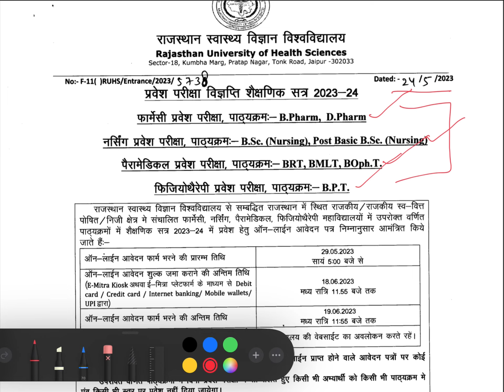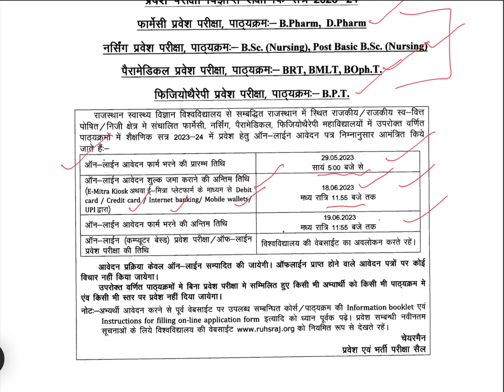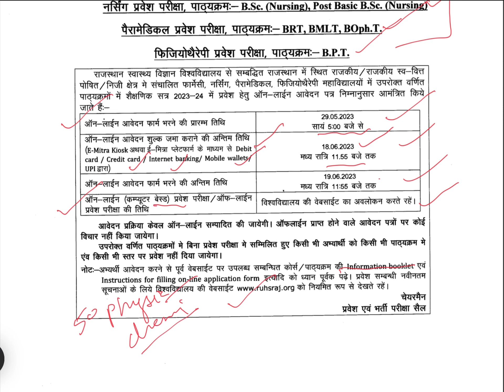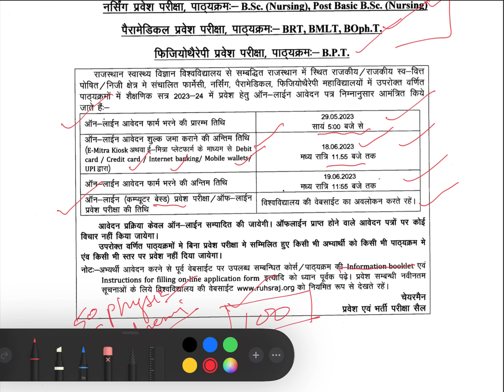RUHS APPLICATION FORM FOR NURSING, PARAMEDICAL, PHYSIOTHERAPY.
RUHS APPLICATION FOR NURSING, PARAMEDICAL, PHYSIOTHERAPY.
Intrested students fill the application for as possible as to take admission in RUHS University.